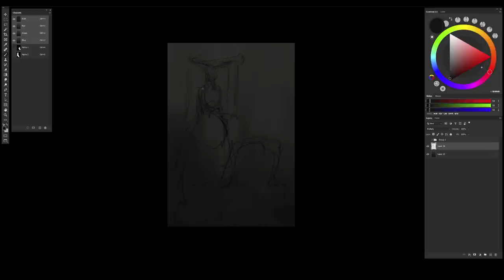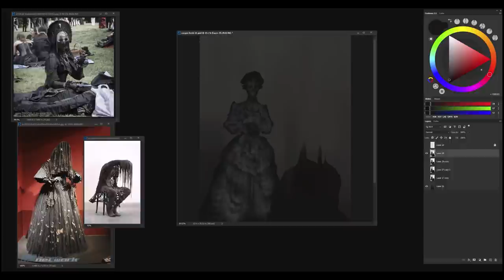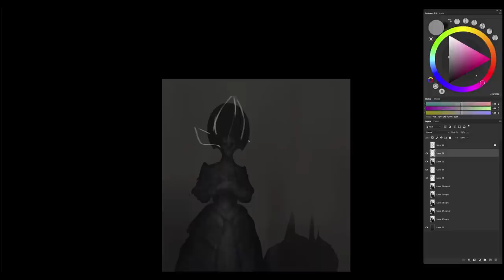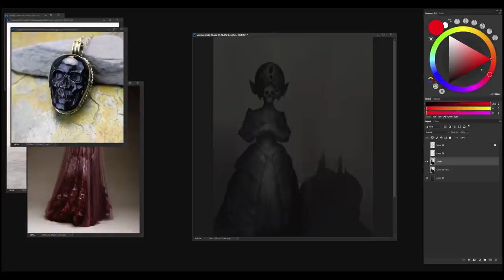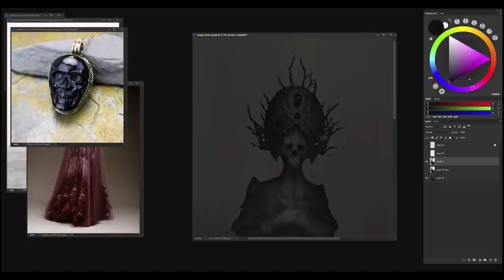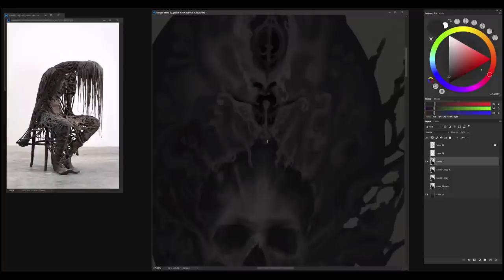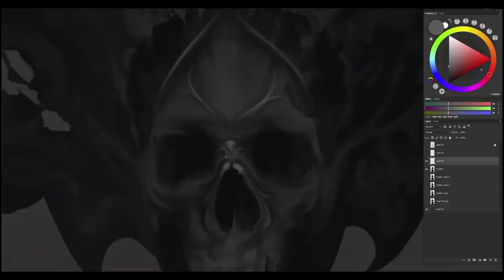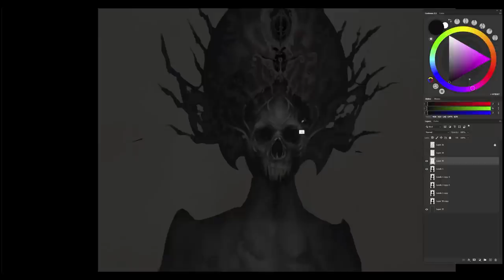How To Turn Frustration To Your Advantage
Song Played:
Beloved by Gavin Luke